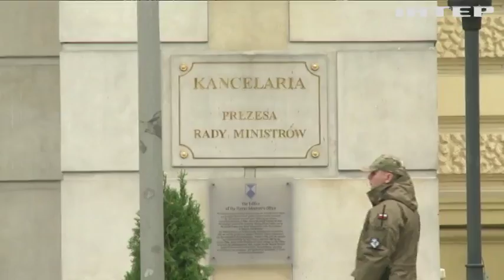В Польше отправят в отставку министров-реформаторов